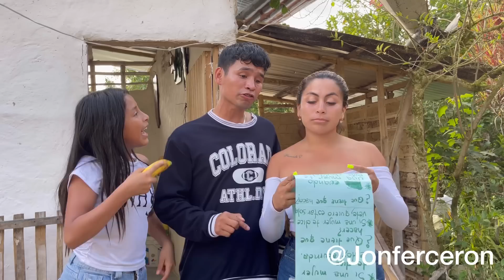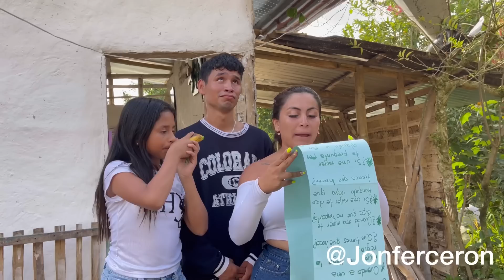Cómo entender a una mujer 😂😂👇🏼(suscribete)